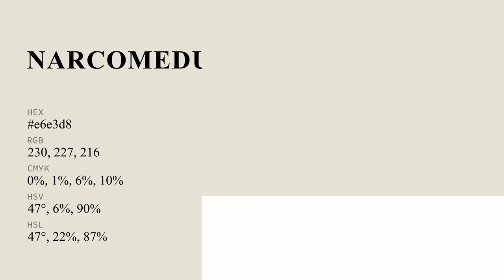Narcomedusae color e6e3d8 hex color - Green color - Cool color e6e3d8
What color is Narcomedusae ? e6e3d8 hex color - Green color - Cool color e6e3d8

Hex e6e3d8 Color Code is also known as Narcomedusae color.